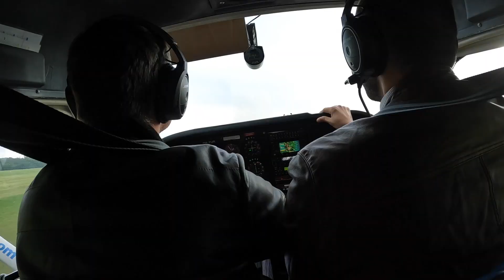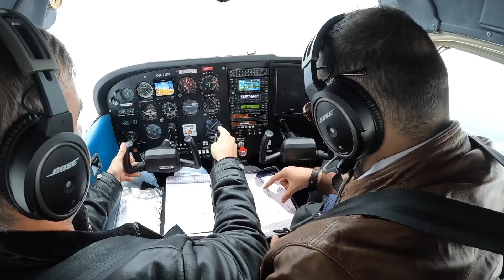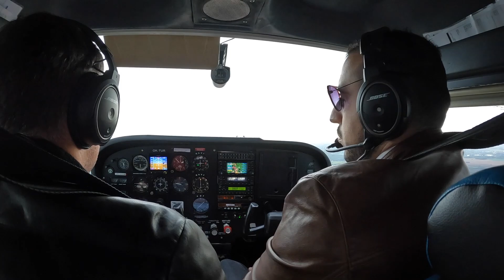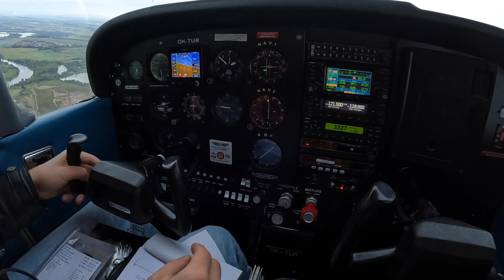യൂറോപ്പിൽ നിങ്ങൾക്ക് പൈലറ്റ് പഠിക്കാം.. PILOT INSTRUCTOR ABDULLA IN EUROPE...